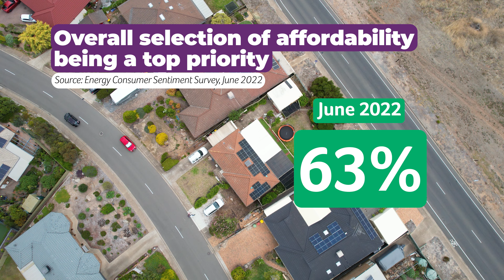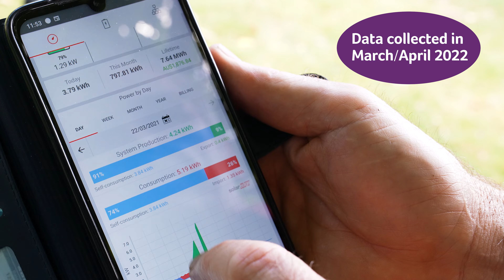Consumer Values: Energy Consumer Sentiment Survey June 2022